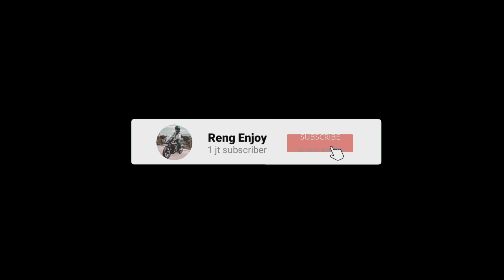SOLO RIDING : SUNMORI - JADI NGABERS SENDIRIAN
Solo Ngabers

🔗  Link Instagram Reng Enjoy

☑   RENG ENJOY
🐴 CBR150R facelift

MATOR SAKALANGKONG 🙏 🤘

motovlog adalah
motovlogger
motovlog indonesia
motovlog pake hp
motovlog logo
motovlog pertama di indonesia
motovlog pakai hp
motovlog mau ditikam
motovlog pemula
motovlog apk
motovlog apk mod
motovlog audio recorder
motovlog action camera
motovlog android
motovlog audio
motovlogger american
a baixar motovlog brasil
starting a motovlog
a baixar motovlog brasil 2
a baixar motovlog @Reng Enjoy
a baixar motovlog brasil com dinheiro infinito
a baixar gta motovlog
lucas motovlog a invasao
a baixar motovlog brasil hackeado
motovlog bandung
motovlog camera
motovlog camera setup
motovlog crash
motovlog channel
motovlog crash parah
motovlog cbr250rr
motovlog community indonesia
motovlog cbr 250
dodiriderx motovlog
motovlog dikejar begal
motovlog dandi malik
motovlog dunia
motovlog ekipmanları
motovlog elite brasil apk
motovlog españa
motovlog forum
motovlog fanart
motovlog francais
motovlog helmet
motovlog helmet setup
motovlog helmet camera
motovlog hp
motovlog harley davidson
motovlog helm half face
motovlog indonesia terbaik
motovlog jogja
motovlog jakarta
motovlog
motovlog jersey
jodie motovlog
jet li motovlog
jodie motovlog instagram
jaket motovlog
motovlog kit @Saonone Motovlog
motovlog keywords
motovlog malaysia
motovlog microphone
motovlog mikrofon
motovlog meaning
motovlog mic setup
motovlog mod
mic motovlog
m_motovlog @Raytandia
mic placement for motovlogging
best motovlog mic
best motovlogging mic
motovloggers mic
mic for motovlogging
motovlogging external mic @Oness
motovlog or motovlogs
oneness motovlog
orang motovlog
elite motovlog online
lucas motovlog official
osnir motovlog
off roading motovlog
motovlog o que é
o que significa motovlog
holder hp motovlog
motovlog starter pack
motovlog starter kit
motovlog setup
motovlog songs
motovlog setup gopro
motovlog set
vulcan s motovlog
motovlog terkenal di indonesia
kamera untuk motovlog @Harald Arkan
alat untuk motovlog
mic untuk motovlog
helm untuk motovlog
lagu untuk motovlog
youtuber motovlog
yunius motovlog
@Dandi Malik Abdulloh
dz motovlog
motovlog indonesia zx10r
cbr250rr motovlog
motovlog brasil 2 dinheiro
camera 360 motovlog
insta 360 motovlog
motovlog cb 300
gopro hero 3 motovlog
sjcam 4000 motovlog
gopro hero 4 motovlog setup
gopro hero 4 motovlog
gopro hero 5 motovlog
top 5 motovloggers in india
gta 5 motovlog
top 5 motovloggers @Ngab Prime
gopro hero 5 motovlog setup
gopro hero 5 motovlog settings
motovlog cbr 600rr
Riding Malam Bareng Binter & MX King Bore Up Lainnya
Saonone Motovlog
🔴Ngejar MX King & Vixion Bore UP‼️Night Ride Meresahkan 🤣
Throttle Yogyakarta Test Ride MX KING Biru 195cc Harian ! Block Head MOTO1 NIGHT RIDE JUPITER MX OLD Ketemu motor kenceng semua Night ride jumat gaul bareng mx king surabaya - mx king full racing semua NIGHT RIDE JUPITER MX 135 STANDAR NYUSULIN 150 UP Test Ride MX King 300cc Maul Taq || Gampang Terbang Night ride super sp3k Siluman lawan terberat ZX25R ketemu MX Siluman Night Ride Pake MX King 150Cc Std porting|| Owner Dwi Precil Mengekor dengan MX KinG 63 TEST RIDE MX KING BORE UP HARIAN‼️JADI BERAPA CC NIGHT RIDE SIKSA MX KING MESIN STANDART JEGLIK NGUBER JUPITER MX BORE UP 190CC || CBR250rr vs JUPITER MX 190cc
Ngab Prime SUARA HOROR" MX KING BORE UP 321 CC ALA- ALA THAILAND @MAUL-TAQQ M26. NEKAT GAS FFA 402 M IDW Mx Day-4 bawa Mx 270cc || mx king Test Ride MX King 195cc Big Klep 40 HP Harian MX KING 150 - BORE UP - | TERBANG TERBANG MXKING Riding malam bareng mx king roadrace jogjakarta BORE UP MX KING 180CC HARIAN TOURING - POWER NAIK 2 KALI LIPAT JUPITER MX 150 CC BOR UP night ride new jupiter mx 135 santai Test Ride MX King 155 Night Ride | Jupiter Mx bore up Vs CB150R ECU Racing @Speed.addict